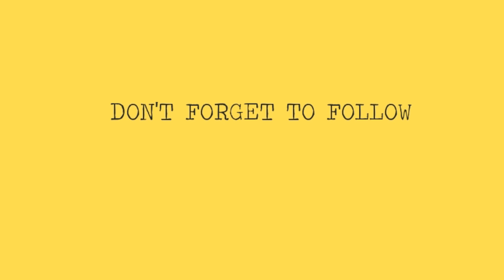FATED - BOOK REVIEW - SARAH ALDERSON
Yes I have a Christmas jumper on - It was cold haha

SPOILER: 3:45-5:49 / 7:14-7:55 / 9:20-10:30
Lucas Gray is a half Shadow Warrior, half human, and a member the Brotherhood - a group of assassins tasked with killing the last purebred Hunter on Earth before she can fullfil a dangerous prophecy. That Hunter's name is Evie Tremain.
Evie is seventeen-years old, a waitress, and had just discovered she is the last of a long line of demon slayers - and an unwilling participant in a war between Hunter's and Unhumans that has raged for the last thousand years.
When your fate is already determined, can you fight it?
QUESTION? What would you be a Hunter or a Unhuman - Shadow Warrior?